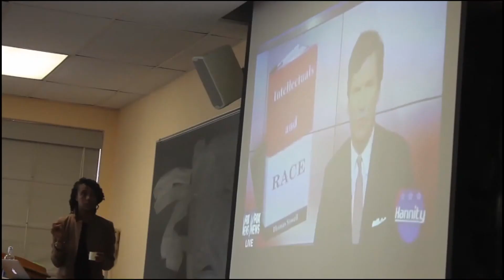Exstrum African-American studies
As the professor of Introduction to African-American Studies at Northwestern University, Jasmine Johnson sees a variety of students from all majors and backgrounds in the course. Johnson said she believes African-American studies are vital in understanding nearly every other field of study.